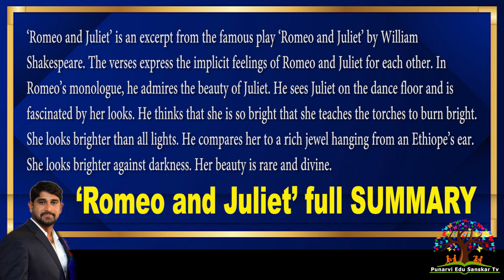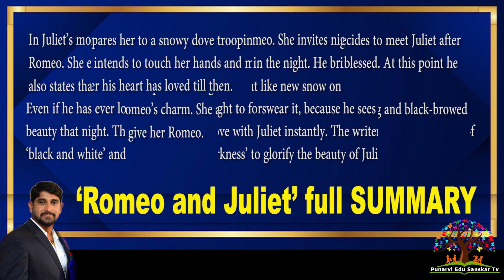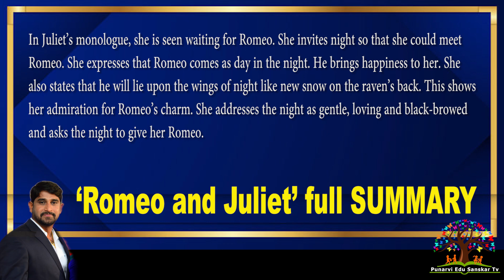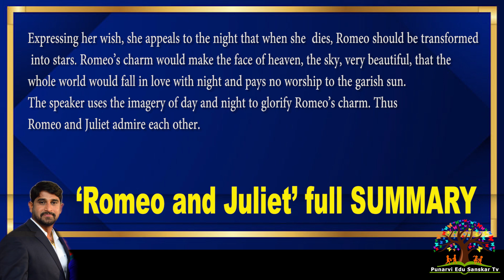ROMEO AND JULIET 2nd PU POEM || FULL SUMMARY EXPLAINED FOR ANNUAL EXAM || BY PUNARVI EDU SANSKAR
Hi

About this video:
We are clarifying students doubts about 2nd PUC  annual examination. and important  marks questions presented by punarvi edu sanskar.ROMEO JULIET FULL SUMMARY AND  This video we are providing wonderful education updates.

2nd puc romeo and juliet short summary
2nd puc english romeo and juliet short summary
romeo juliet 2nd puc notes
romeo juliet 2nd puc question answer
romeo and juliet 2nd puc summary
2nd puc english romeo and juliet summary
2nd puc romeo and juliet line by line explanation
2nd puc romeo juliet summary
how does romeo describe juliet 2nd puc
romeo and juliet 2nd puc explanation
romeo and juliet 2nd puc english notes
2nd puc english romeo and juliet summary in kannada
2nd puc english romeo and juliet summary in kannada pdf
2nd puc english romeo and juliet video
2nd puc english lessons romeo and juliet summary
2nd puc romeo and juliet one mark questions
notes of romeo and juliet 2nd puc
romeo juliet 2nd puc poem
romeo and juliet 2nd puc poem pdf
romeo and juliet 2nd puc poem summary
2nd puc romeo and juliet summary
2nd puc english romeo and juliet textbook answers
u2 romeo and juliet
2nd puc romeo and juliet question with answer